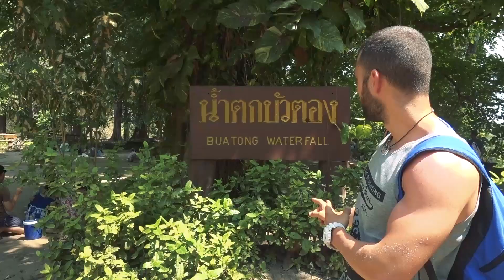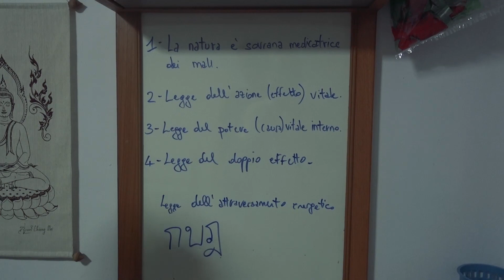IL MIGLIOR CIBO DELLA THAILANDIA • VLOG 14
Se ami la frutta questo video ti farà venire voglia di trasferirti IMMEDIATAMENTE in Thailandia ! Mango, Papaya, Mangosteen, Durian, Banane, Guava, Ananas, Anguria, Jackfruit, Dragonfruit, Cocco, Lychee, Pomelo... con un sapore come mai avevo provato prima.

➢ CIBOCRUDO (€5 BENVENUTO) CODICE: "170LM"

★★★ SOCIAL ★★★